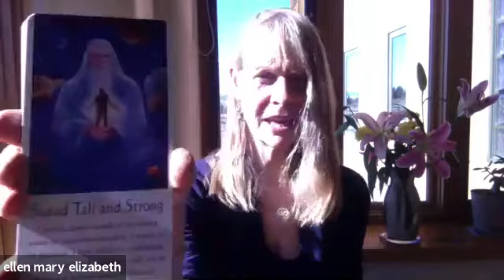Meditation and Conversation with ellen (January 5th, 2021)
A heart-connecting meditation, followed by a 20-minute facilitator-led discussion with ellen mary elizabeth - January 5th call